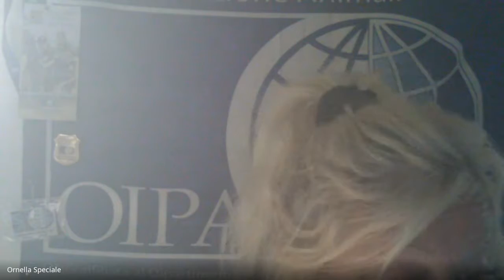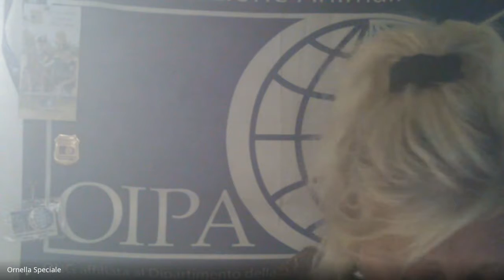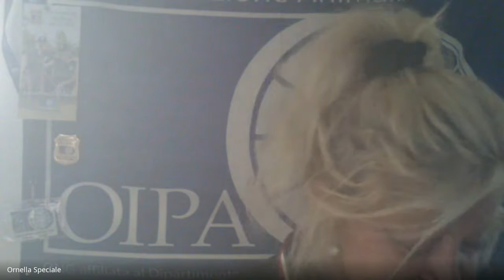Quarta commissione Bozza sgambamento cani 15 09 2021